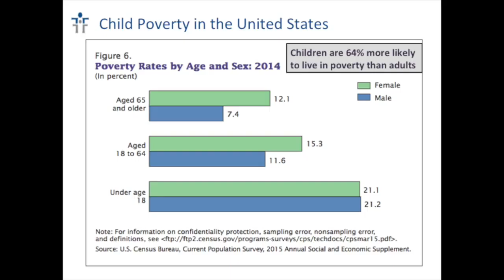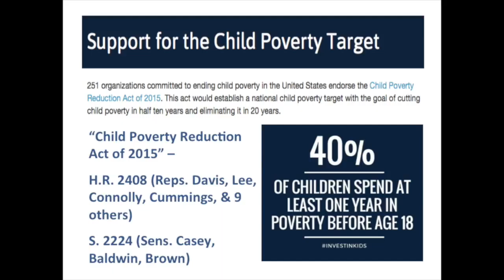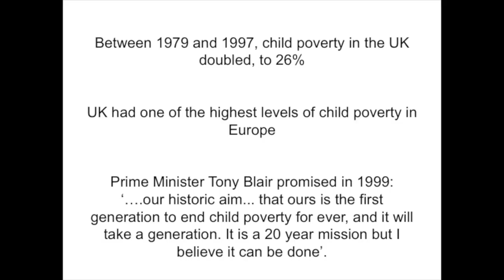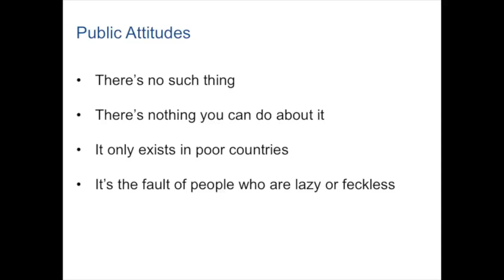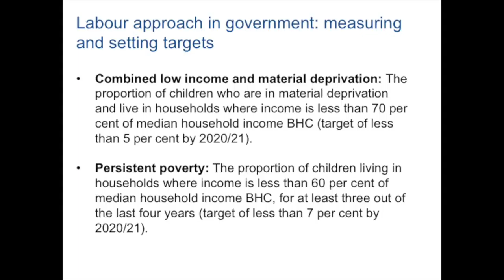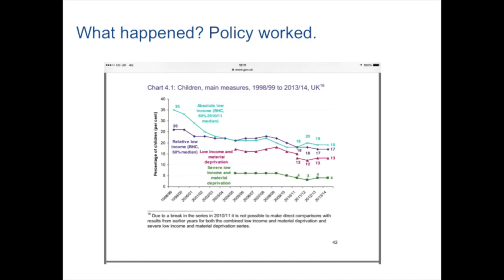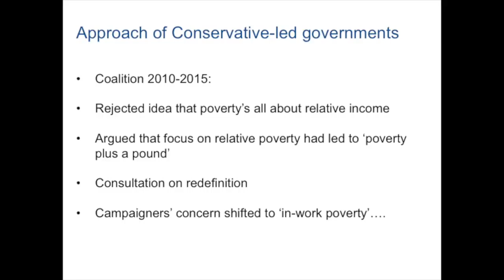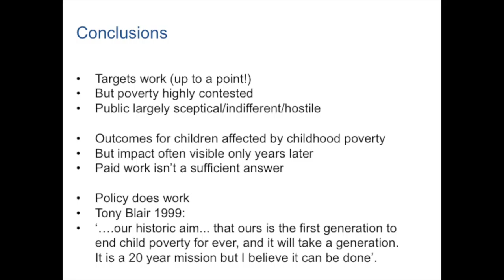Reducing Child Poverty: Transferable Themes from the United Kingdom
First Focus and InclusionUS, in conjunction with the Congressional Tri-Caucus, hosted this briefing on transferable themes from the United Kingdom in reducing child poverty.

Children continue to disproportionately experience poverty in the United States. In 2014, over 21 percent of children were living below the poverty line, and this rate is significantly higher for all children of color.

We need a national commitment in the United States to cut the child poverty rate and reduce racial and ethnic disparities. We should look to the example of the United Kingdom, which established a national child poverty target and then implemented a mixture of policies including investments for children, measures to make work pay, and efforts to increase financial support for families.

As a result, the British cut their child poverty rate in half within a decade (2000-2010). By contrast during this time, the U.S. child poverty rate increased by over 20 percent, from 16.2 percent in 2000 to 21.1 percent in 2014.

This discussion featured British Labour Member of Parliament and Shadow Spokesperson for Women and Equalities, Kate Green. She highlighted the history of the target, the policy reforms undertaken to meet this goal, and transferable themes for the United States.

Commentators included Bruce Lesley, President, First Focus and Natalie Branosky, Chief Executive, InclusionUS.